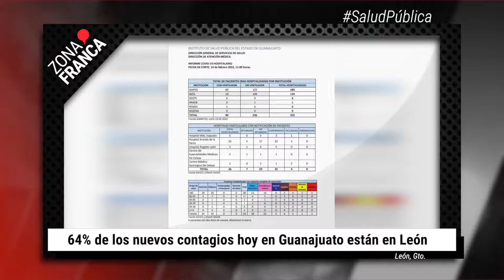Supera Guanajuato inflación a nivel nacional | BrevesDeLaZona📰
Te traemos las noticias más destacadas de este lunes
- 64% de los nuevos contagios hoy en Guanajuato están en León